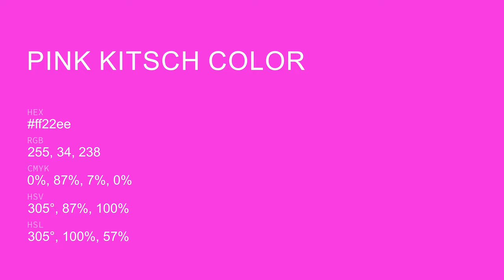Pink Kitsch color ff22ee hex Cool Red color ff22ee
What color is Pink Kitsch ? ff22ee hex, Cool Red color ff22ee

Hex ff22ee Color Code is also known as Pink Kitsch color

Hex ff22ee Color code in RGB color code model is created after adding 100% red color, 13.33% green color and 93.33% blue color.
Hex ff22ee Color code in CMYK color (process color) code model is generated after subtraction of 0% cyan, 87% magenta, 07% yellow, 0% black.